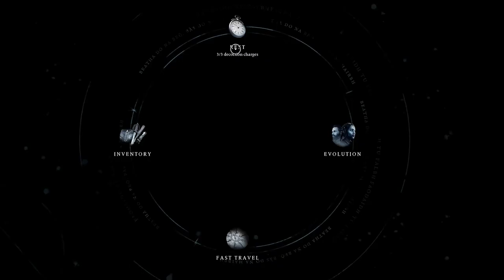BANISHERS: GHOSTS OF NEW EDEN Part 4 - HUNGRY THE HUNTER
When the love of your life becomes a ghost, you face a daunting choice. Will you betray your Banisher oath and sacrifice the living to bring her back? Immerse yourself in the mystical world of